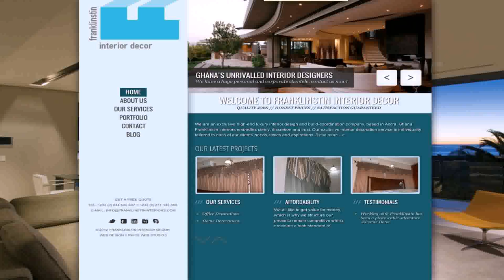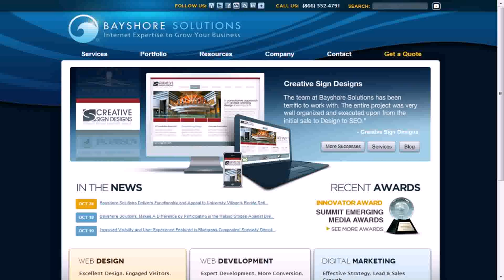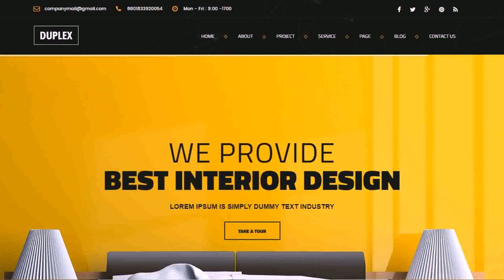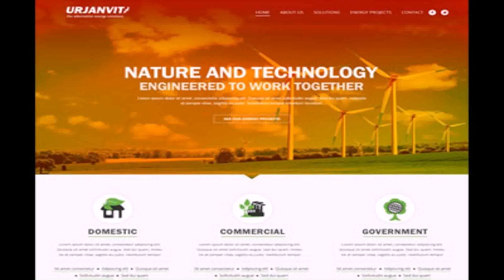Buy Car NY 5% DP